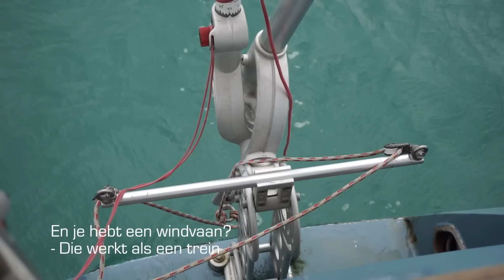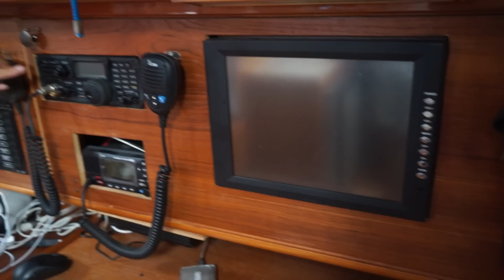'Even binnen kijken bij... een CUMULANT 40'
Dit keer kijk ik binnen bij de Summerwind van Casper en Floor, een prachtige CUMULANT 40.

*SORRY voor het slechte geluid aan 't begin*